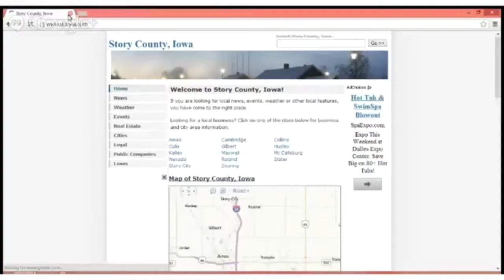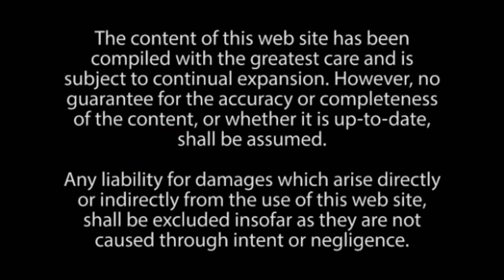Summer Activities, Media Specialist, Natasha Walker shares Resources with Tasha and Regina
Media Specialist, Natasha Walker shares Resources for Summer Activities with Tasha and Regina.